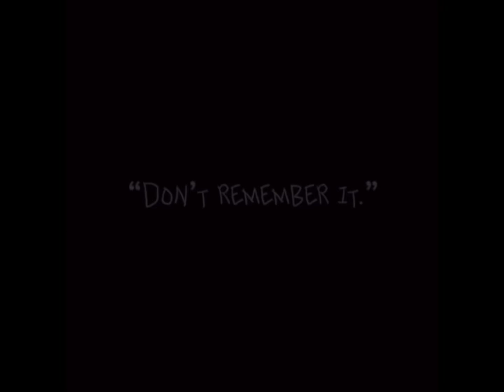Honey I’m home(REMAKE)